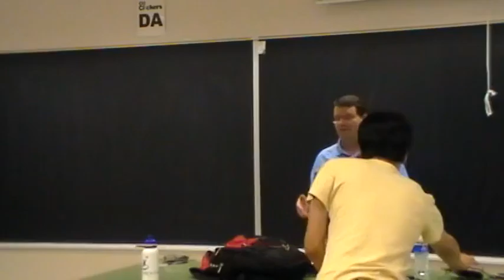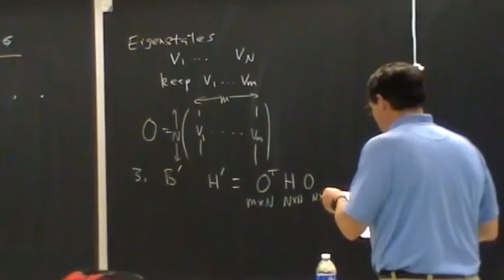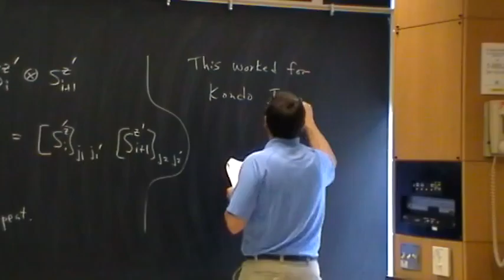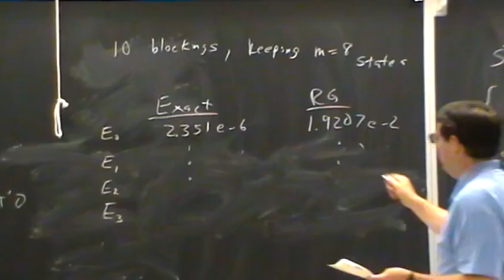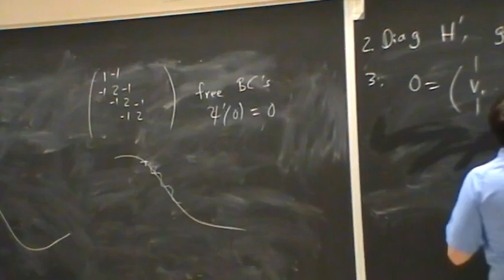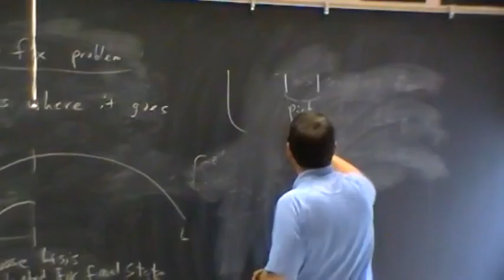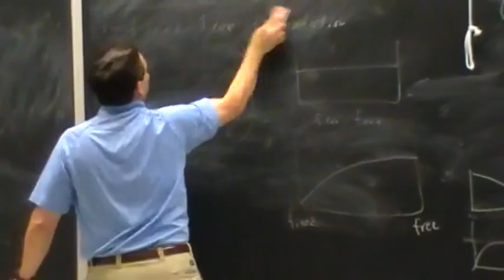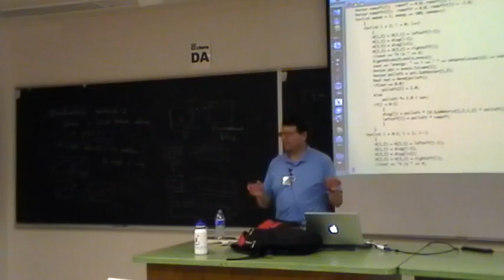The Density Matrix Renormalization Group I - White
Video 1 of 3 in Series

This is one of the Boulder Summer School 2010 lecture video.  The lecturer is Professor Steven White from University of California, Irvine.  You can find the lecture notes on the BSS2010 website under the link of \Lecture Notes\"